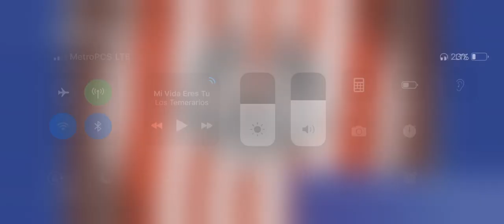First YT vid :) got stuck 🤧 and died